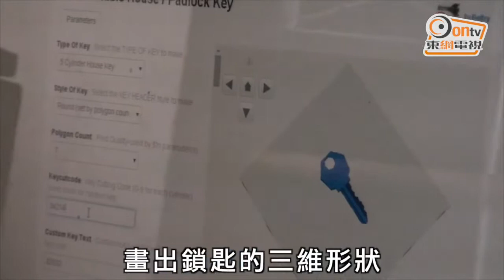3D打印機能複製鎖匙 賊仔小良伴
記者發現，立體打印機能夠複製鎖匙，令人擔心這種「科技配匙」會成為不法之徒的犯罪工具。有行內人亦擔心，市民會貪方便，令到生意便加難做。